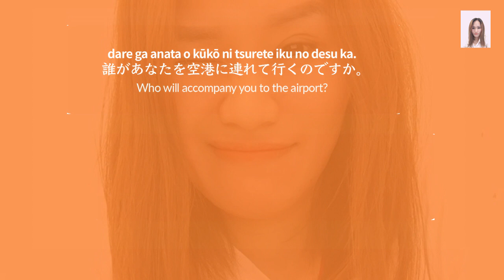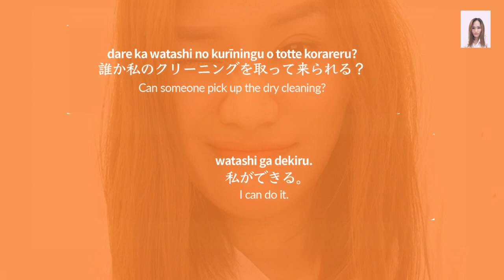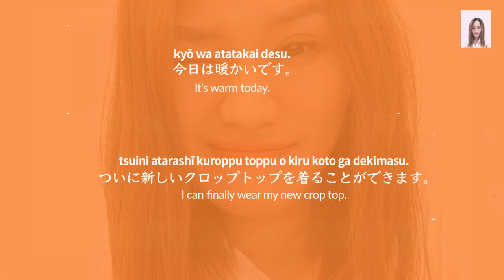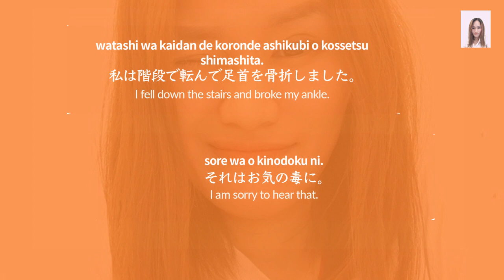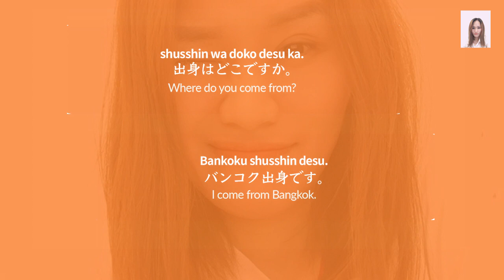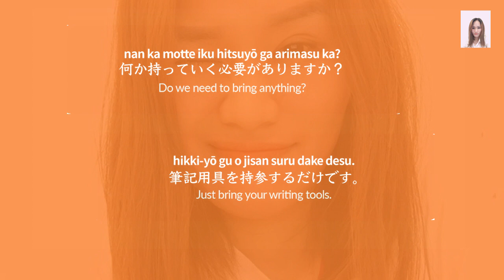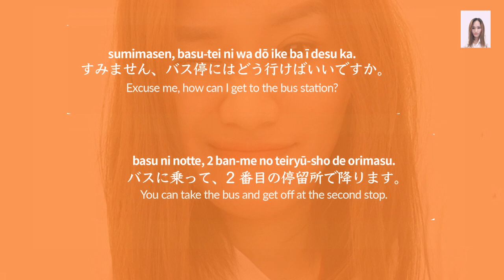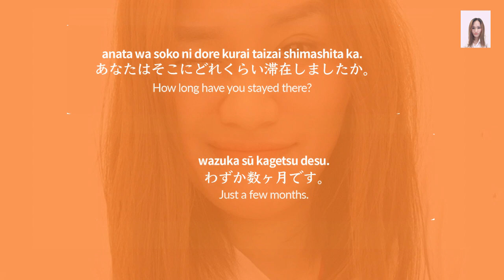800 Japanese Question And Answer in Japanese for Daily Conversation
Improve your daily Japanese conversation skills with hundreds of lessons , Listening and Speaking Practice